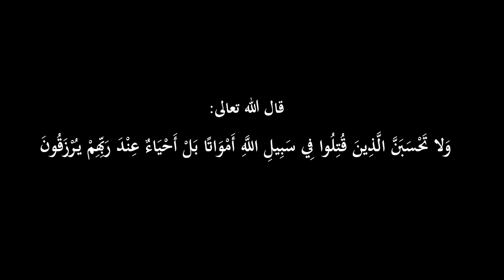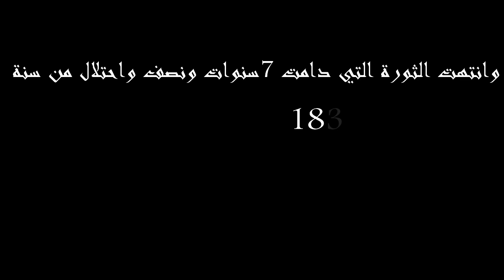فلم قصير عن الثورة الجزائرية بعنوان : (إما الحرية او الإستشهاد)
فلم قصير عن الثورة الجزائرية
     إما الحرية او الإستشهاد
اخراج وسيناريو:بن لوناس نورالدين

شكرا للمثلين
1نبيل مرفاد
2هيثم بن قرون
3عبدو مرفاد
4عبد الغفار جلالدة
5شعيب محمدي
6بلال بن ثامر
7ادم مقران
8قصي صاوطي
وشكرا: مريم الزايدي